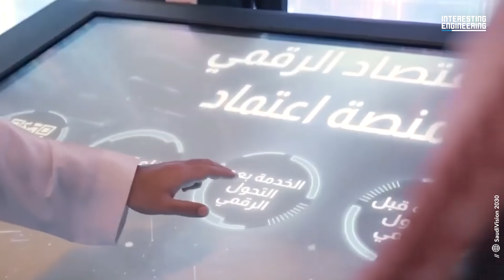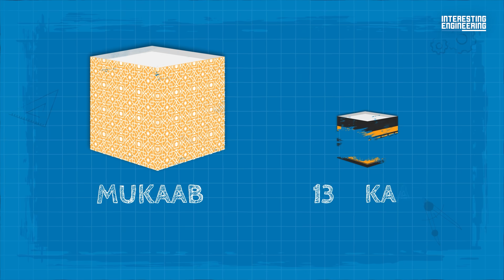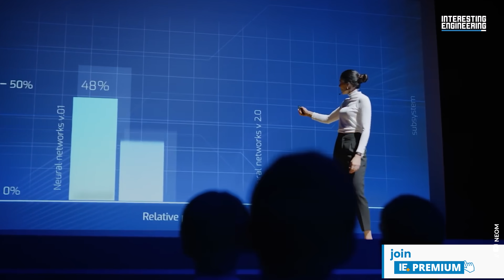Saudi Arabia's Ambitious MEGAPROJECTS: The Mukaab and NEOM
Saudi Arabia has launched a project claiming to transport people into the future. The officials also added that it will be the largest city the world has ever seen.

The Mukaab project focuses on sustainable neighborhoods and provides residents in each neighborhood with access to housing, employment, and entertainment opportunities within a 15-minute walking radius. These accessible living spaces will be connected via public transportation to 100,000 residential units and 9,000 hotel rooms, and special community facilities. So, does the fact that this project is about building an ample and smart living space is enough to make it iconic? Of course not! it’s The Mukaab: an advanced technological structure planned to be 400 meters(1312 feet) long, wide, and high. To put it into perspective, let us tell you this: You can fit precisely 20 Empire State buildings in The Mukaab. Saudi Arabia brings technological innovation and sustainability together in the middle of the desert, not only with The Mukaab project but also with the Neom project.

With these two projects, the iconic buildings of the future are cities that provide sustainable living spaces to the world population.